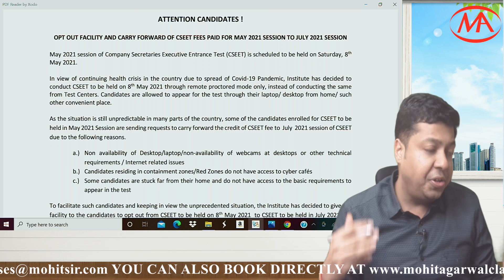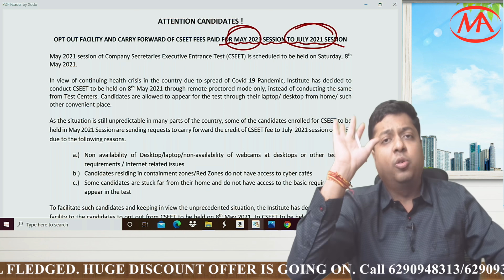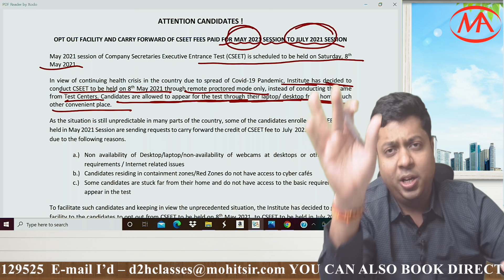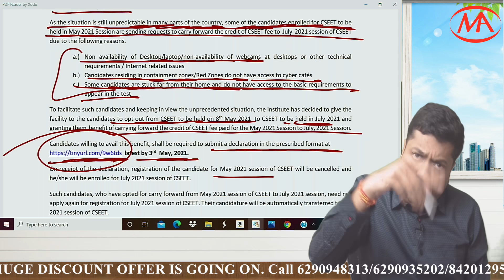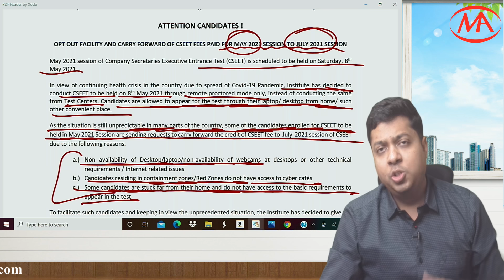Important announcement by ICSI | Opt out facility | Request to ICSI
Book directly on website -

*TEST SERIES LINKS*